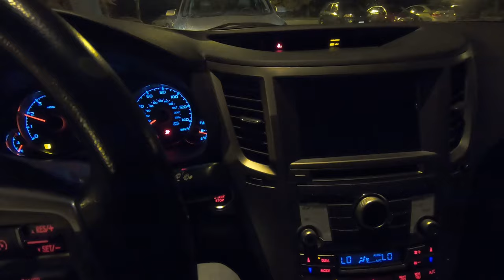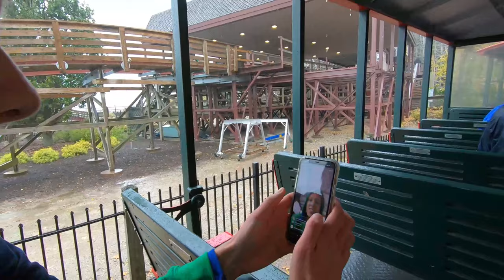CEDAR POINT SUICIDE TRIP! Tony Clark Roasts Me!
Last weekend I drove 5 and a half hours to meet my friends Benett, Justin, and Colin at Cedar Point. We had a great day and it was a lot of fun!